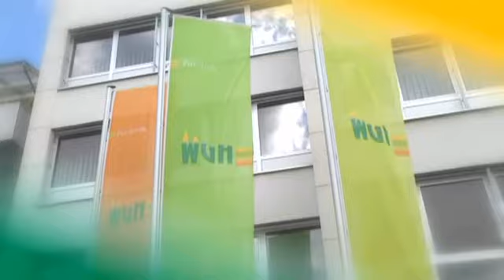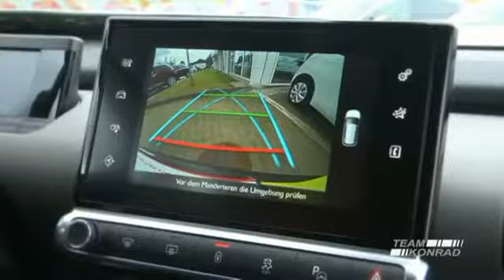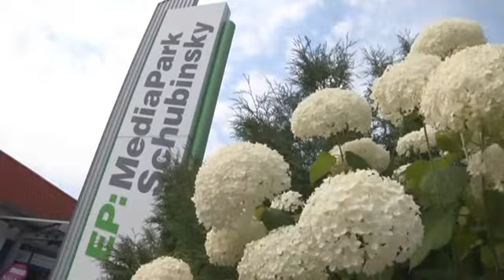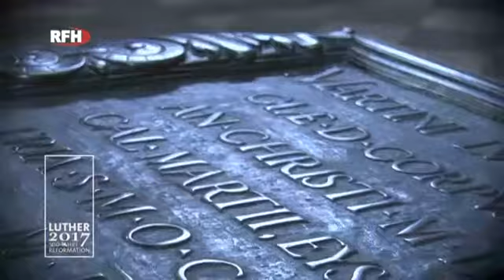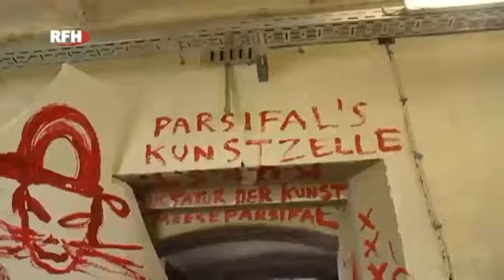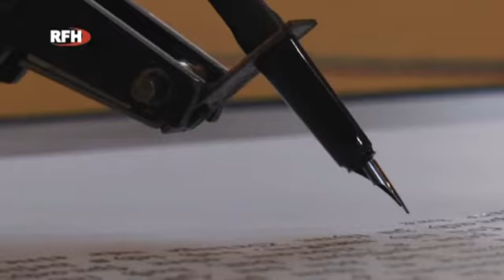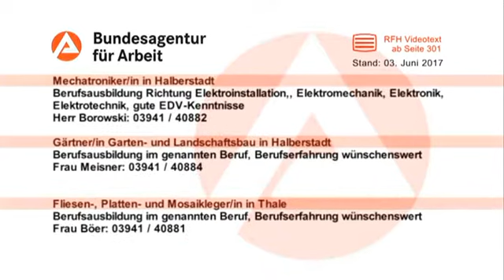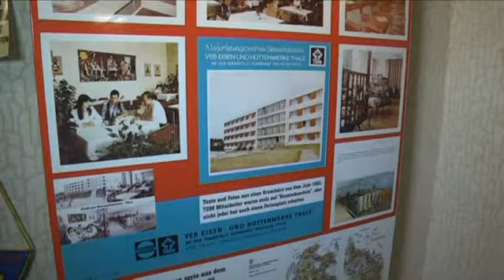RFH aktuell 2017 06 04 Sa Kaiserfrühling | Kürassiere | Osterteich | Luther & Avantgarde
► RFH aktuell am Samstag
+ Quedlinburg - Verein richtet 20. Kaiserfrühling aus
+ Halberstadt: Kürassiere präsentieren Reiterparade auf dem Domplatz
+ Gernrode: Badesaison am Osterteich startet mit neuer Schwimminsel
+ Lutherjahr: Neue Ausstellung "Luther und die Avantgarde"
+ VA-Tipps und Wetter